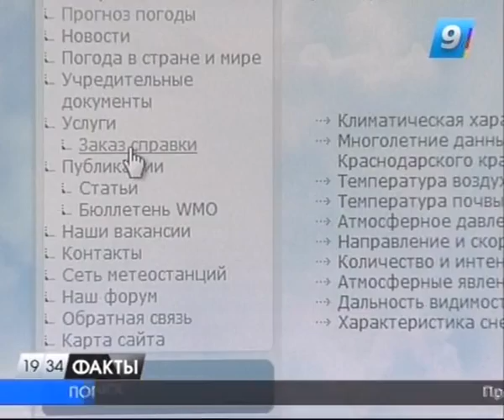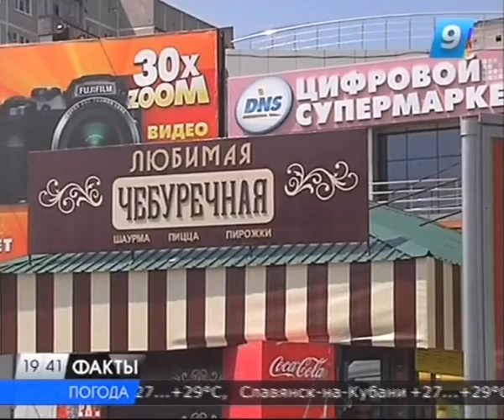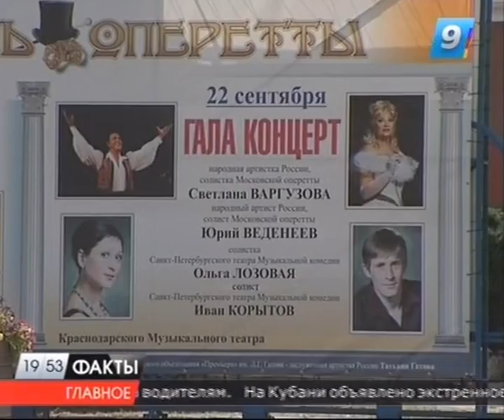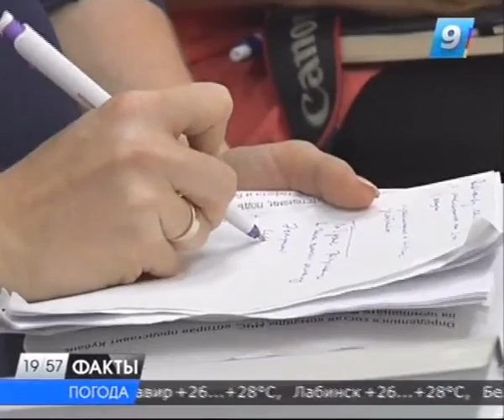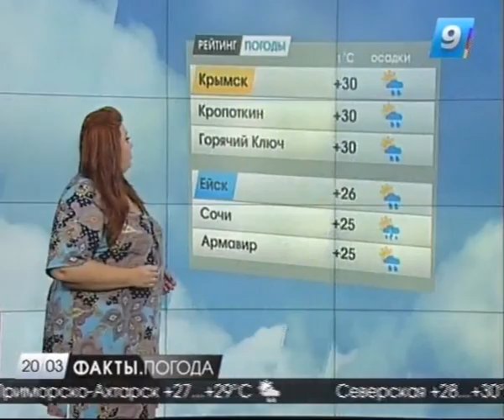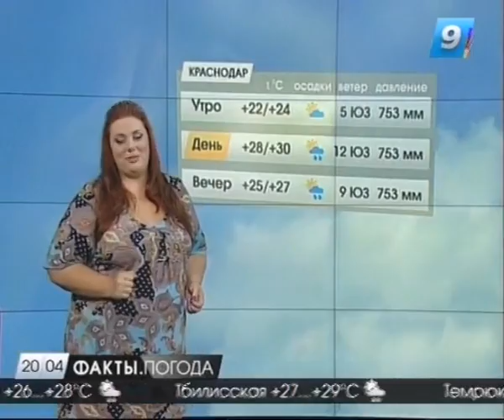30.07.13 Программа "Факты" 19:30